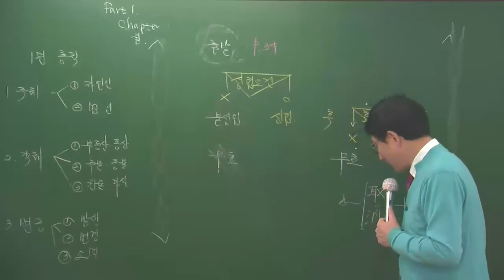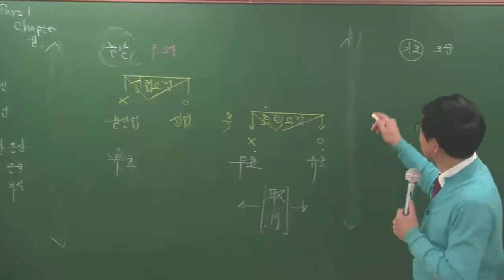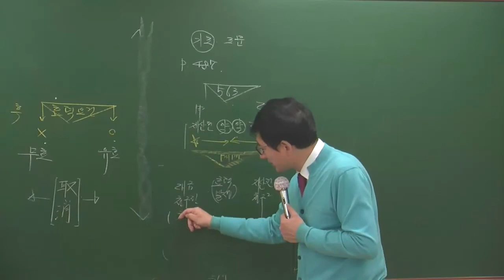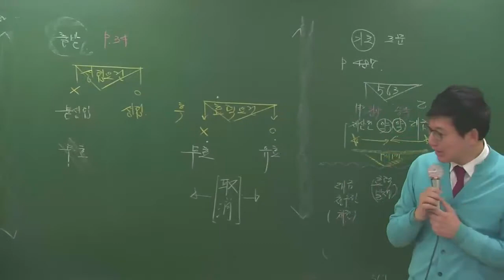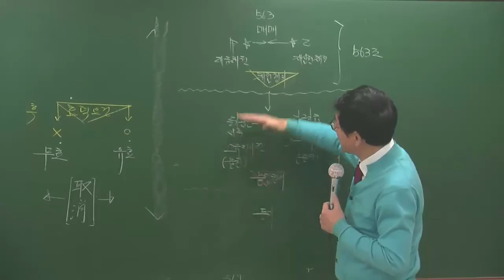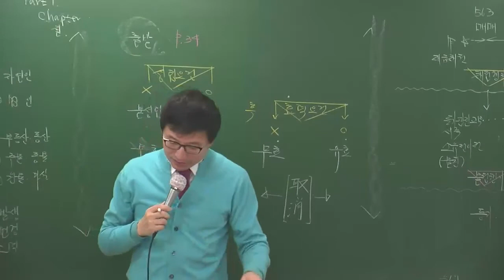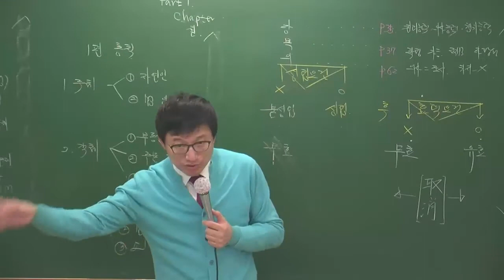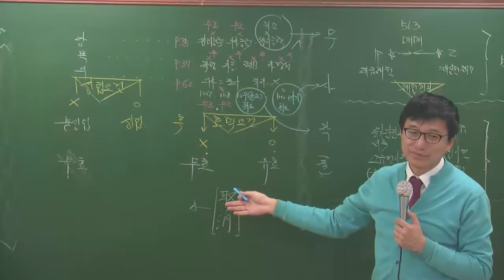[공전무] 공인중개사 민특1-2